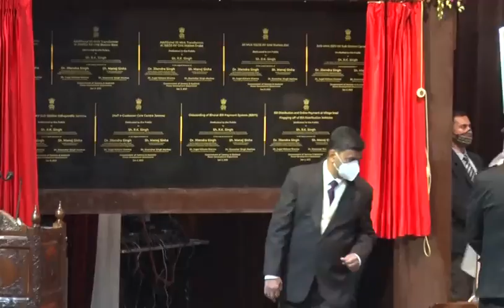Union Power Minister inaugurates various Power Projects in J&K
Mega Hydro Power projects to make J&K a power surplus region in the country. MoUs signed for implementation of 850 MW Ratle HEP & 930 MW Kirthai-II HEP; execution of Sawalkot HEP (1856 MW), Uri-I (Stage-II) (240 MW) and Dulhasti (Stage-II) (258 MW).